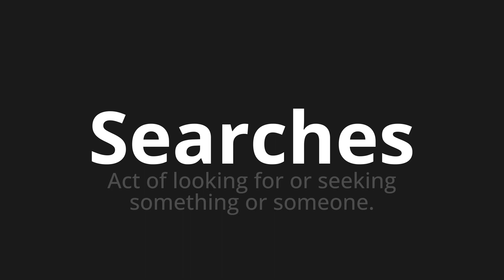How to pronounce Searches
Master the Pronunciation of 'Searches' - which means : Act of looking for or seeking something or someone. 📝 with @PPrononciation 🎓🗣️ - [Your Guide to English]

Learn to pronounce 'Searches' perfectly in English with our easy and engaging tutorial by @PPrononciation! 📖📽️ In this comprehensive video, we provide you with native speaker examples 🗣️👂 and phonetic breakdowns 🎵 to ensure you get the pronunciation just right.

How to say Searches in English